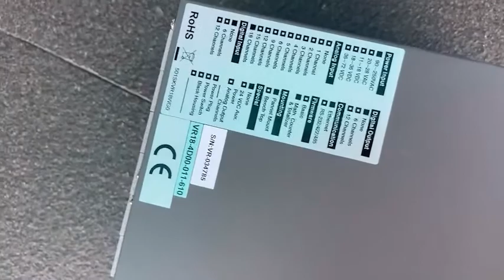VR18-4D00-011-610 l บริษัท เอดีดี เฟอร์เนส จำกัด,Add Furnace Co.,Ltd.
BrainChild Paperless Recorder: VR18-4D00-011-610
 Display area: 6.4" TFT LCD, 640X480 pixel resolution
Input number Channels: 18 Channels
Type of Input: Thermocuple: J, K, T, E, B, R, S, N, L, PT100 (DIN), PT100 (JIS), mV, mA, 0~1V, 0~5V, 1~5V, 0~1